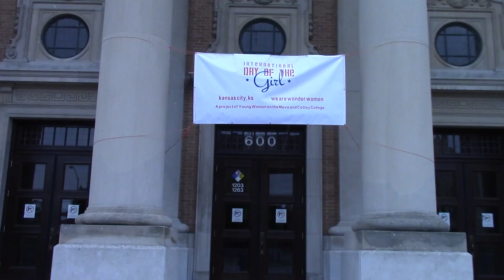Kerry Benson, KU, Asks Girls About Portrayal of Women in the Media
Professor Kerry Benson of the William Allen White School of Journalism and Mass Communications at the University of Kansas engages in a heartfelt and honest discussion about self-esteem, the portrayal of women in the media, and how girls should react.